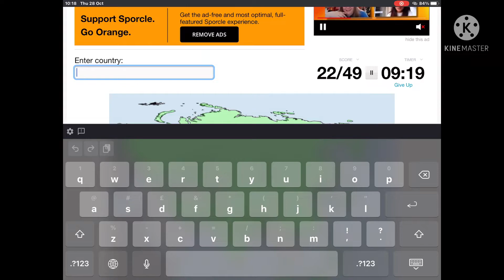💚 Speedrunning Asia ⚔️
The legend has returned